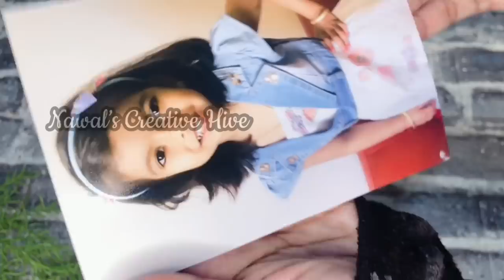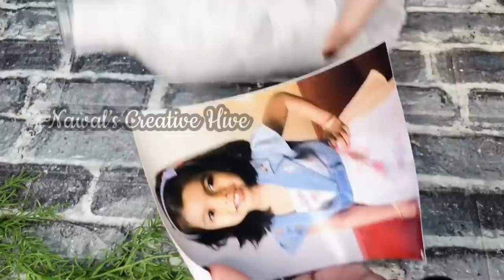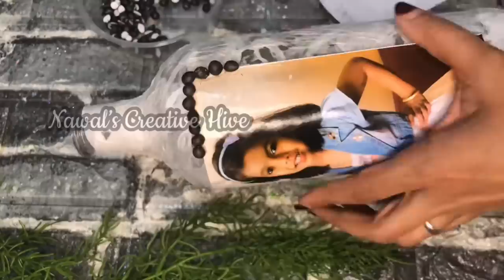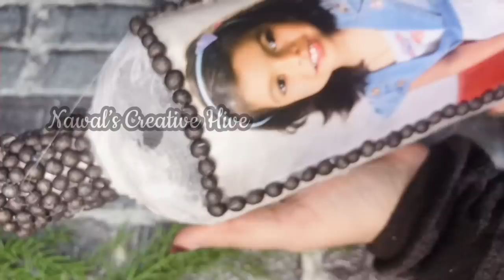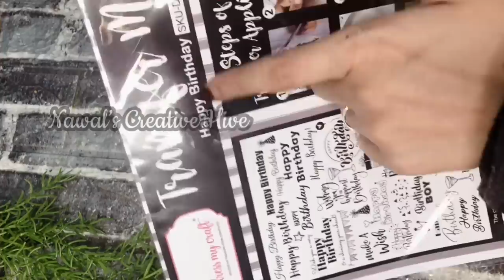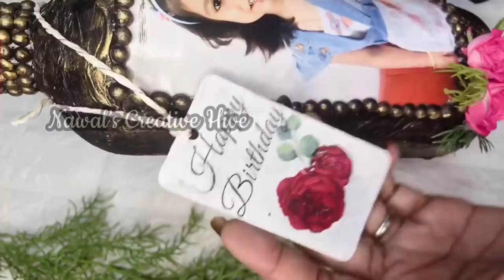Customized Photo Transfer Bottle Art |Perfect Gift for Any Occasion | Birthday | Wedding | Valentine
Magnetic sheet
magnet pieces
plaster of paris 1kg
Floral tape green 6pc pack
floral tape brown 12pc pack
thick crape paper
aluminium wire

5 metre Micro ledLight
3 Metre Cork Led light
satin ribbon multi color
fabercastle water paint set
Jute Thread
jute thread lace
popsicle stick
Calligraphy pen 3 pc set
calligraphy pen silver color
calligraphy pen Gold color
paper punch
paper punch medium size
white Color Spray Paint
black color Spray Paint
Gold Color spray paint
Silver Color spray paint
Gold & Silver Spay Paint Combo
Glue gun with stick
Glue Stick 50 pcs
Glitter powder
Glitter Foamsheet
Fevicryl Acrylic set
Fevicryl 3d Outliner set
Paper cutter

ITSY BITSY BUYING LINKS :-